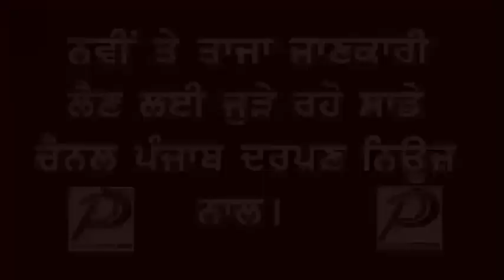Punjab Darpan News ਪੁਲਿਸ ਵਾਲਿਆਂ ਕੋਲੌ AK47 ਖੋਹ ਕੇ ਭੱਜਣ ਵਾਲੇ ਮੋਗਾ ਪੁਲਿਸ ਨੇ ਕੀਤੇ ਕਾਬੂ